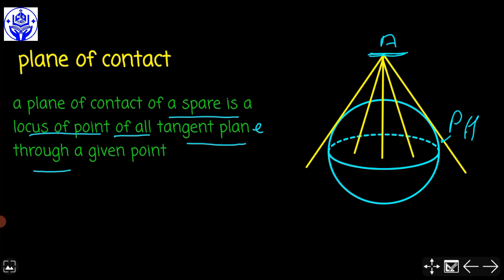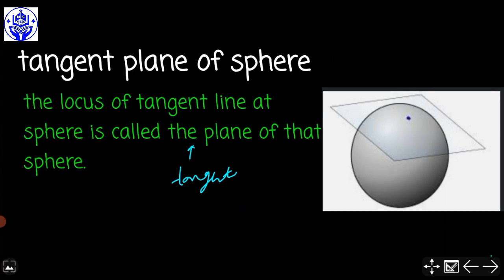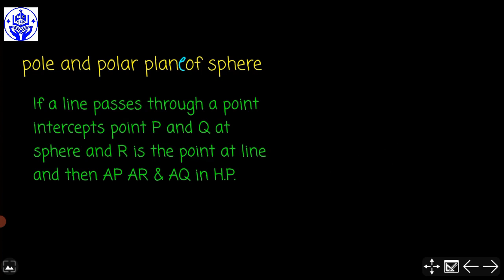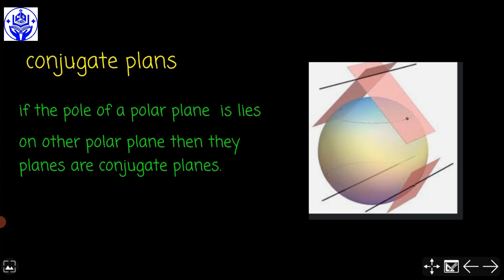Pole and polar plane of sphere || 3D maths